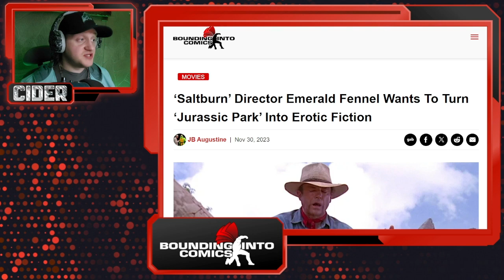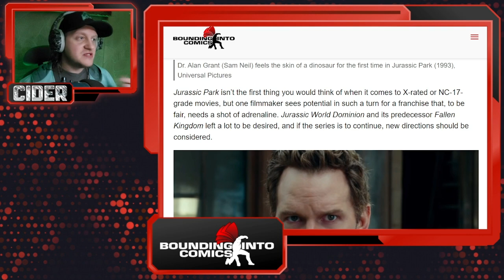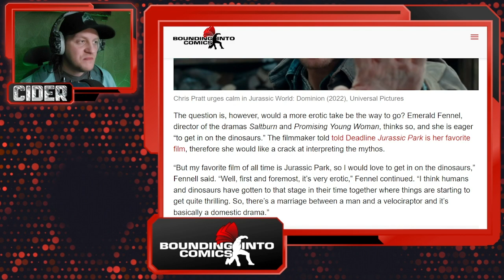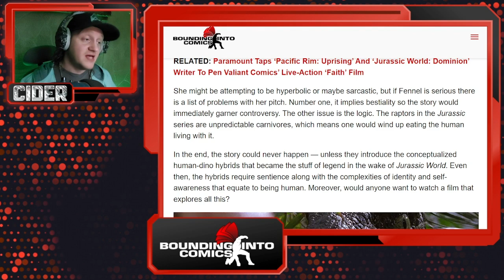Does Jurassic Park need Bow-Chika-Bowow Dinosaur Lovins? Hollywood darling Emerald Fennel thinks so!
Jurassic Park isn’t the first thing you would think of when it comes to X-rated or NC-17-grade movies, but one filmmaker sees potential in such a turn for a franchise that, to be fair, needs a shot of adrenaline. Jurassic World Dominion and its predecessor Fallen Kingdom left a lot to be desired, and if the series is to continue, new directions should be considered.